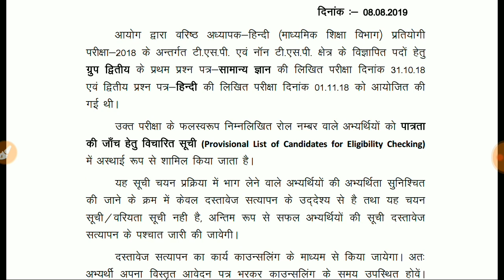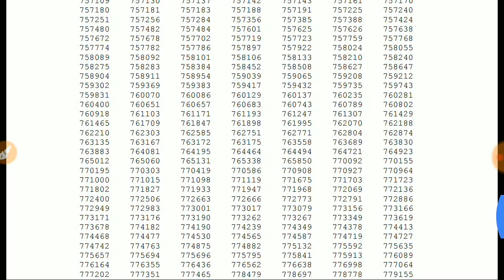Rpsc 2nd grade teacher hindi result declared /2nd grade teacher hindi result 2019 /# Rpsc 2nd grade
Rpsc 2nd grade teacher result latest news
Rpsc 2nd grade teacher hindi result 2019